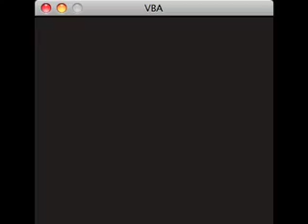Let's Play Pokemon Green part 87- Sandw is an asshole aawwuwuaghhh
Zing enters Victory Road and tries to find a Sandw. God damn it why can't I find him this is stupid :C